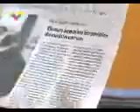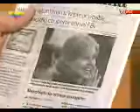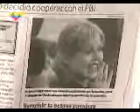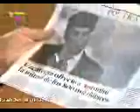Caso maletín Maiónica,enjuiciados viven como en hotel